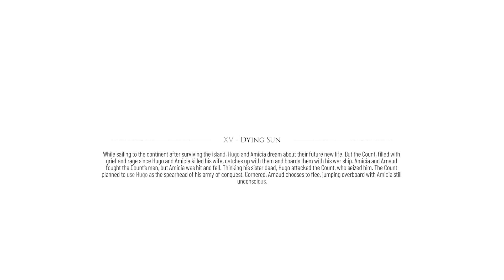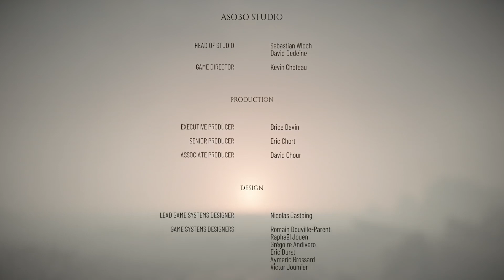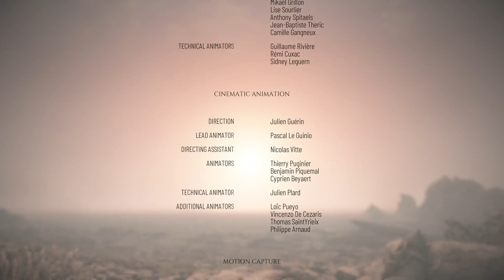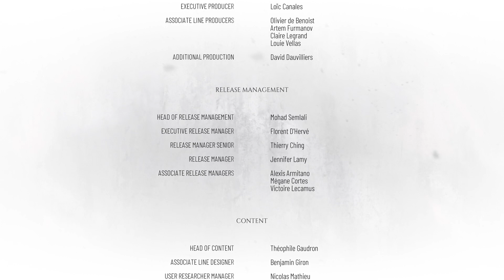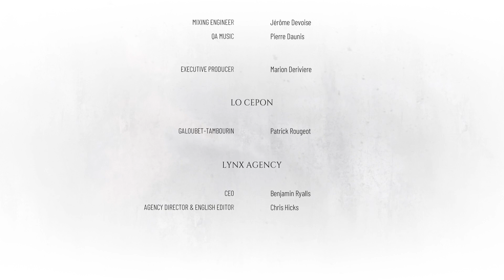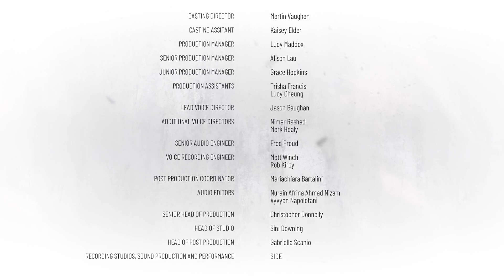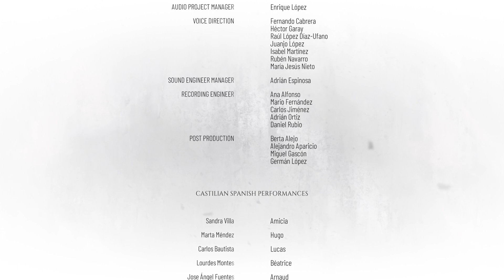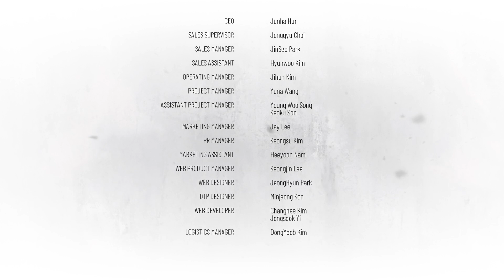A Plague Tale Requiem Part 6 Finale